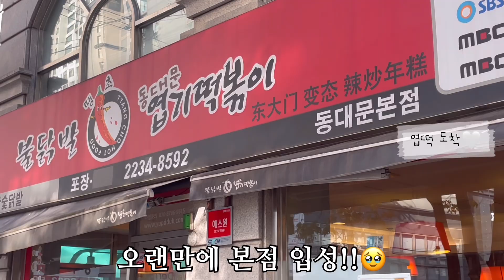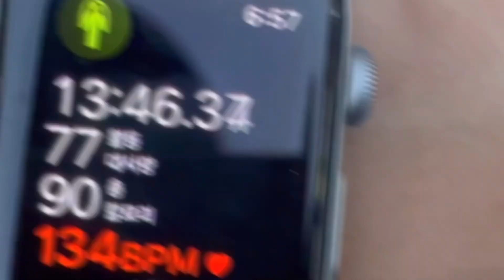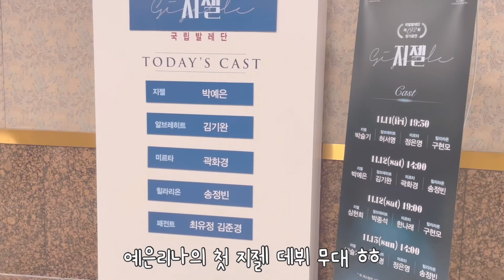취미 발레 VLOG | 바쁜 와중에 발레할 것 다 하는 발치광이의 일주일💪🏻✨(엽떡 신상 짜장떡볶이, 소그룹 레슨, 국립발레단 지젤 관람,파파존스) | 또이리나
오늘 영상은 11월6일 일요일부터 11월 12 토요일까지의 한주를 담은 발레 브이로그입니다.

본업이 바빴던 한 주,
틈틈히 발레는 해 나가고
국립발레단 지젤까지 열심히 보고왔던
바쁘고 보람된 한 주 였습니다!

이번주에 보고 온 트리플빌이 담긴 영상도 얼른 업로드 할 수 있길 바라며!!

다음주에도 바쁘겠지만 더욱 부지런해져보겠습니다!

🎵Track : 옴뇸뇸
🎵Track : 너한입 나한입
🎵Track : 아기고양이
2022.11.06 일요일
*운동
-공복산책 80분
-공복 줄넘기 1600회 12분
-플랭크5분
*식단
아침 X
점심 엽떡 짜장떡볶이 달걀찜 주먹밥(02:09-02:28/17시간9분 공복)
저녁 포도 크로플 마카롱 치즈빵1 하겐다즈(05:23-05:58)

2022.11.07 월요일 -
*운동
-플랭크 5분
-발레 초급 07:00-08:30
-발레 중급 08:30-10:00
*식단
아침 아아 마카롱 휘낭 까까(09:53-10:24/15시간55분 공복
점심 로제함박 샐러드파스타 피클(11:55-12:07)
티라미스롤(-12:32) 치즈빵(01:28)
저녁 X

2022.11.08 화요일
*운동
-공복산책 20분
-공복 줄넘기 1000회 7분
-폼롤러
-소그룹 08:00-09:30
*식단
아침 쌀우유 닭가슴살+치즈 소금빵 마카롱 메론(07:41-07:49/18시간13분공복) 돌체라떼 찹도1 다이제3(09:05-09:49)
점심 김볶 어묵국 샐러드 소떡 단무지 사과1(11:58-12:07) 홍자몽쥬스 마카롱(-01:21)
저녁 X

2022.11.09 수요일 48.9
*운동
- X
*식단
아침 아아 버터쿠키(11:13-11:39/21시간52분공복)
점심 로스,히레카스 밥 카레 야채(12:26-12:41) 포도당캔디 버터쿠키 새싹보리즙(01:58) 소금빵 마가렛 마카롱(03:06-04:36)
저녁 피자4(08:00-08:22)잉어빵1 쑥단팥빵1입(-09:12) 하겐 까까(-10:25)

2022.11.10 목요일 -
*운동
-발레 초중급  07:00-08:30
-발레 중고급 08:30-10:00
*식단
아침 아아
점심 고기국수 부추 김치 샐러드 요거트 (11:54-12:01/13시간29분공복) 바라 맘모스(01:49-02:12)
저녁 X

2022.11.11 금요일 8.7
*운동
-공복산책 39분
-공복줄넘기 13분 2000회
-발레 중고급 07:00-08:30
-플랭크5분 폼롤러 12분

*식단
아침 베이글(감치,토마토,플레인)1개분량 크치 휘낭시에1(07:38-07:49/17시간26분 공복) 휘낭(09:02-09:06) 맘모스(10:29-10:59)
점심 돌솥밥 샐러드 생선까스 국(11:58-12:04) 딸기라떼(-12:23)맘모스(-02:23)
저녁 X

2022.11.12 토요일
*운동
-플랭크 5분 폼롤러
-발레 중급 11:00-12:30
*식단
아침 X
점심 아아 샌뒤치 몽블랑(01:25-12:34/23시간2분공복)
저녁 피자1 우유 베이글1/3 팔미카레(05:19-05:34)